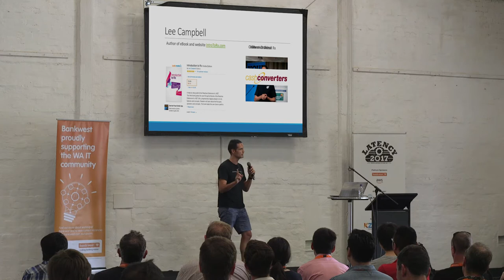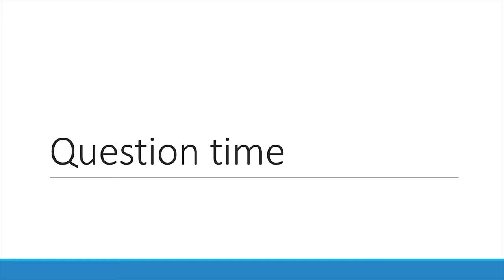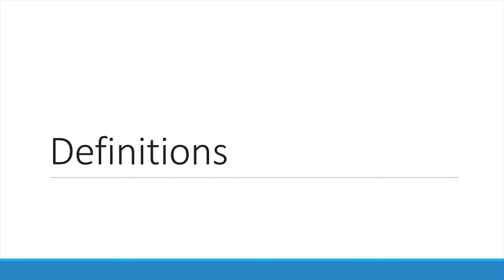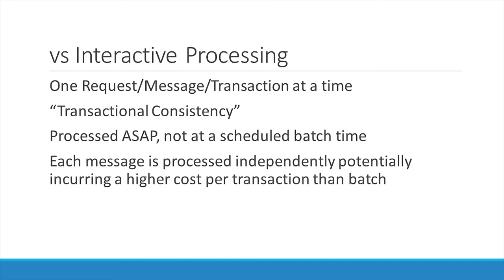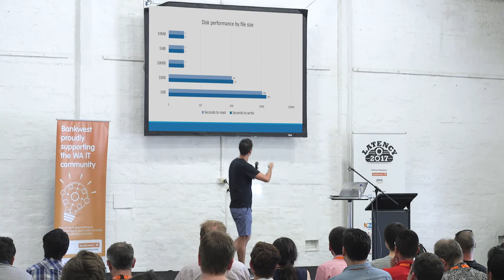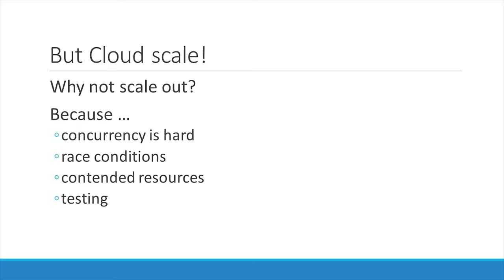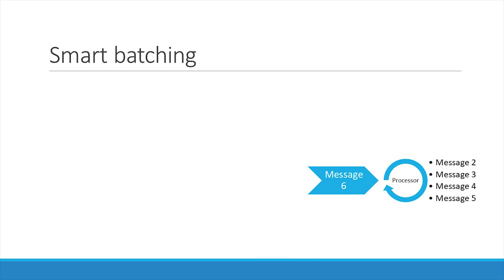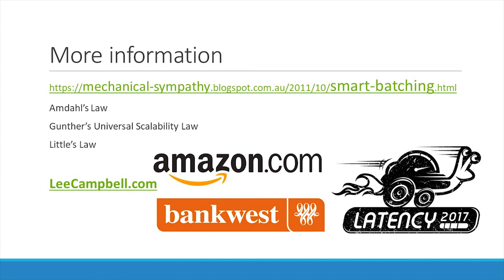Throughput vs Latency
Throughput vs Latency!? What's the difference you ask? Well, Lee Campbell is here at Latency2017 to explain.